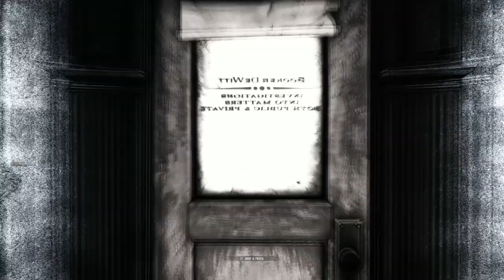BIOSHOCK INFINITE #9 No es el FINAL!